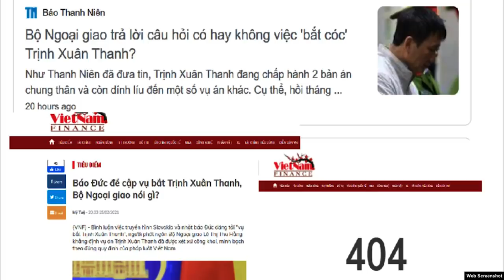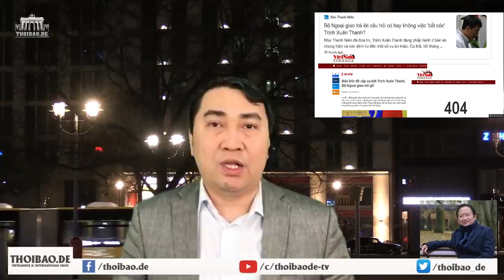Hé lộ thông tin: Trịnh Xuân Thanh sẽ trở lại Đức